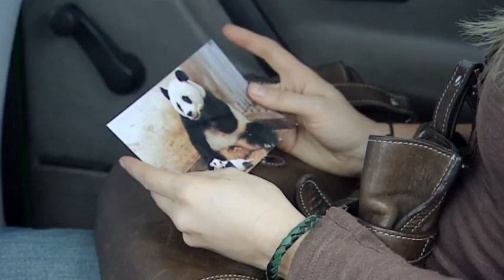SNEEZING BABY PANDA THE MOVIE [2014] OFFICIAL TRAILER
Coming Soon...  Sneezing Baby Panda The Movie!

Based on the internet phenomenon 'Sneezing Baby Panda' comes a feature length mockumentary that follows an Australian zoologist's quest to save her struggling zoo. When Australian zoologist Marnie Tyler first sees the viral internet sensation 'Sneezing Baby Panda' she knows at once the feisty little cub could save her ailing zoo from closure. Marnie's quest to find the iconic panda hits a brick wall the moment she arrives in panda country.

Directors: Lesley Hammond, Jenny Walsh

Writers: Lesley Hammond, Jenny Walsh

Stars: Jane Ubrien, Amber Clayton, Nick Stribakos